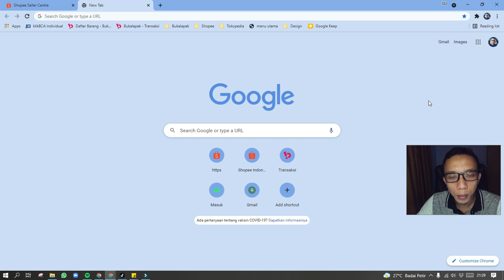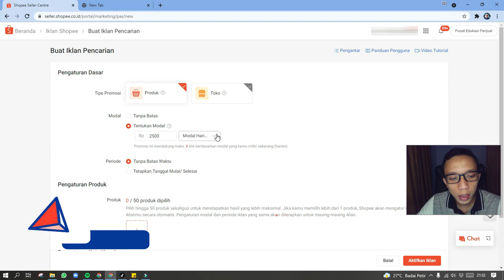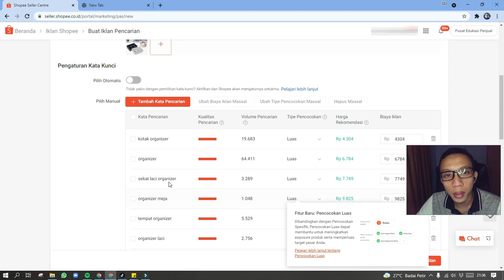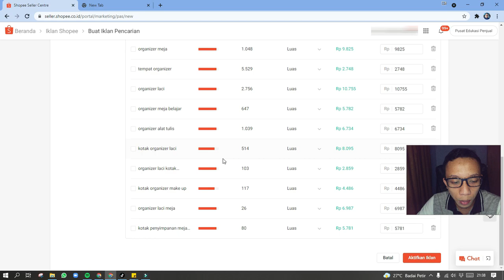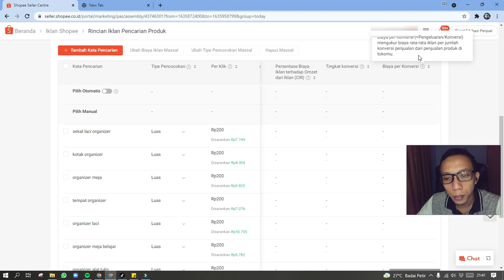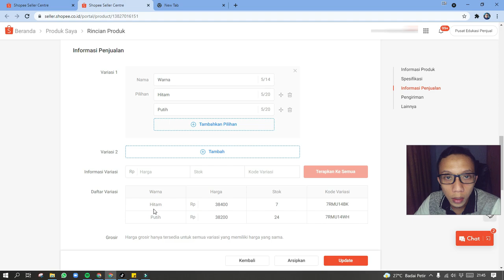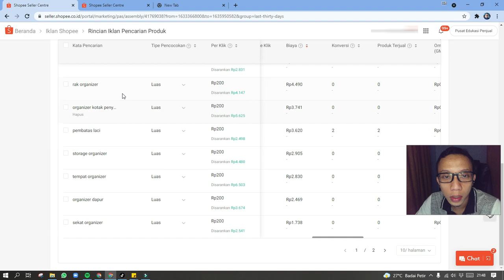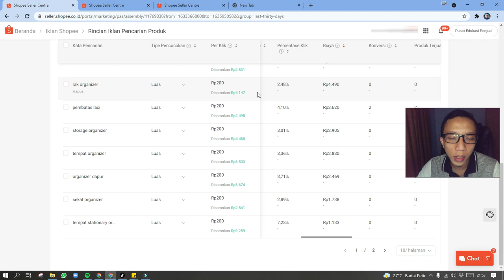Cara Pasang Iklanku Shopee Biar Ngga Boncos Produk Baru Langsung Laku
Panduan cara menggunakan fitur Promosi Iklanku Shopee terbaru 2021 , Buat yang promosi untuk produk baru biar cepet laku dan biar ngga boncos terus. Mulai dari setting awal hingga cara evaluasi iklan.

Mau saldo 60.000 + 20.000 dan konsultasi gratis? seputar penggunaan gudang crewdible untuk toko online.

Silahkan daftar dengan memasukan
( kode refferal : iyandri )
Untuk konfirmasi jika sudah daftar bisa hubungi nomor admin :  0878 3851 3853